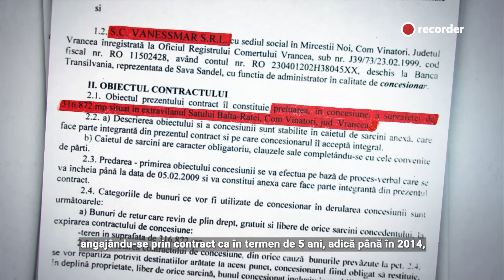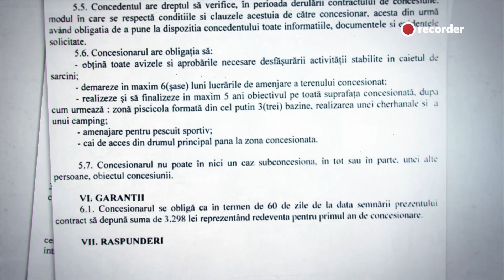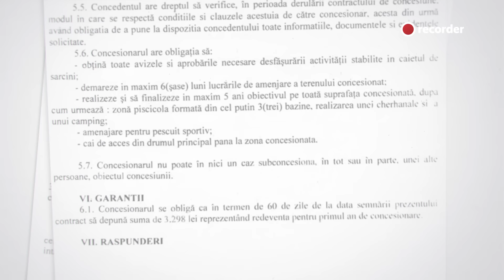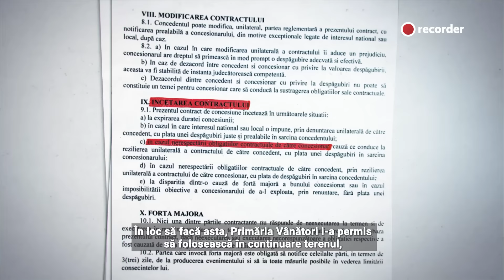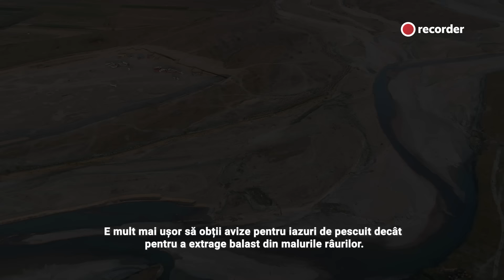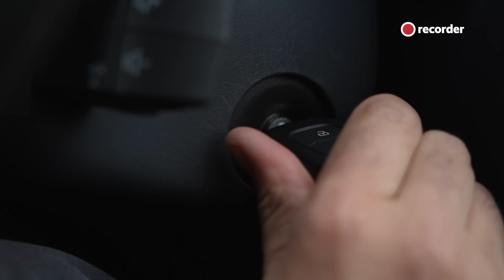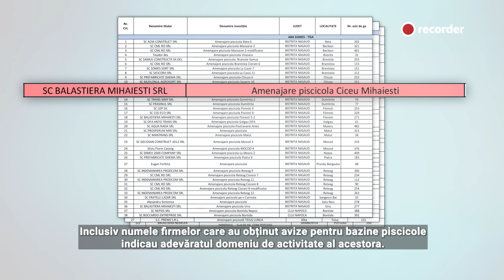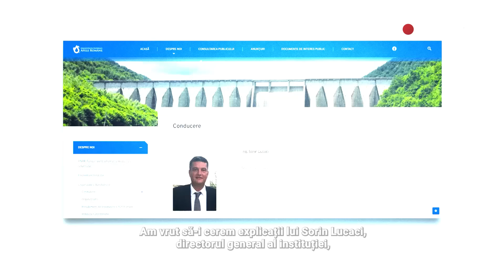INVESTIGAȚIE RECORDER. Operatiunea Balastul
Miile de șantiere deschise, în ultimii ani, pe tot teritoriul României, de la construcții private până la drumuri, poduri, stadioane și alte proiecte de infrastructură ale statului român au generat o cerere uriașă pentru una dintre cele mai importante materii prime din domeniul construcțiilor: balastul, adică nisipul amestecat cu pietriș. Acesta se folosește la fundația șoselelor, la fabricarea asfaltului și la obținerea betonului.

Balastul se găsește în special pe lângă albiile râurilor și este, de fapt, o resursă naturală care aparține statului român. Teoretic, nu poate fi exploatată oricum și oricât, ci numai după reguli stricte care au grijă ca mediul să nu fie afectat. Prea mult balast scos din albia unui râu poate destabiliza malurile, provocând eroziuni, surpări și inundații.

Însă cine să mai țină cont de toate acestea când exploatarea balastului a devenit o afacere de zeci de milioane de euro? În România au apărut sute de balastiere care folosesc tertipuri legislative pentru a ocoli normele de mediu, care sapă direct în albiile râurilor și care profită de pasivitatea autorităților.

Am documentat acest fenomen întins la scară națională timp de mai multe luni, pe cuprinsul mai multor județe. În materialul video de mai jos puteți vedea ce am descoperit și cum a ajuns pescuitul un pretext pentru ocolirea normelor de mediu în afacerile cu balast.

Recorder este o publicație online construită de o echipă de jurnaliști în jurul acestor principii: jurnalism onest, făcut cu pasiune și pus în serviciul public.